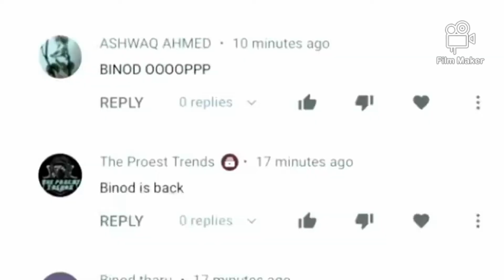Who is Binod? (Vinod), fun, funny, funniest, joy, joke, amused || How we created a viral Meme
Vinod (Hindi: विनोद) is a male first name used in India. Vinod is a unique name with a wide variety of meanings that includes happiness, joy, enjoyment, pleasure, eccentric and etc. ... In Hindi, Gujarati, [Marathi] Tamil, Telugu and other Indian languages, the word has a similar meaning.